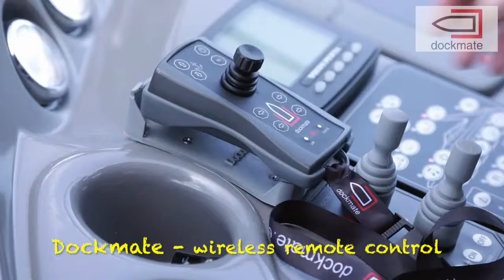DockmateSydney.com.au | Wireless remote-control for easy single-handed boat docking.